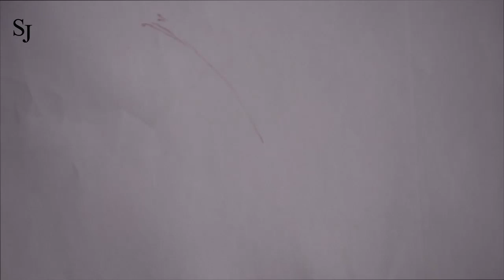Drawing Butterfly with Color Pencil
Drawing a Beautiful Butterfly  with Color Pencil